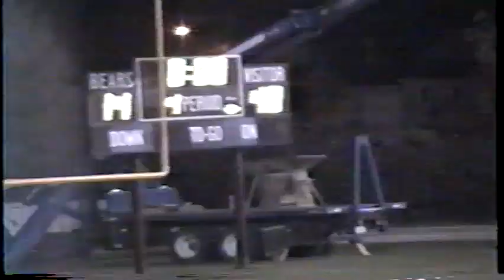Bishop Garrigan vs Southern Cal 2000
Bishop Garrigan-14
Southern Cal-40